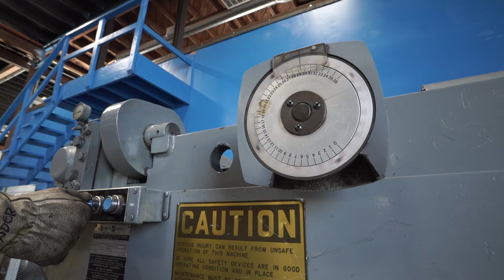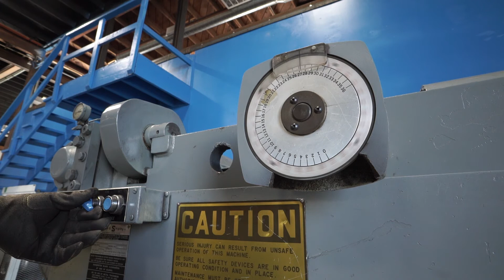Lodge & Shipley - Power Squaring Shear | 3/16" x 10' | 6798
Stock # 6798
BASIC INFORMATION
Manufacturer Lodge & Shipley
Model 0310
Serial # 50183
Location Huntington Park, CA
Year Built
SPECIFICATIONS
Capacity (Mild Steel) 3/16"
Max. Cutting Length 10'
Throat Depth 18"
Rake Angle 1/4"
Number Of Hold Downs (Hydraulic) 11
Back Gauge Range 36"
EQUIPPED WITH
Front Operated Power Back Gauge With Indicator Square Arm Front Material Supports Air Clutch & Brake Auto Lube System Electric Foot Pedal Horsepower: 7 1/2